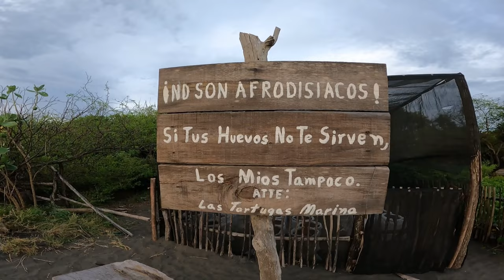PROTECTING WILDLIFE: SEA TURTLE RELEASE AT LOCAL SANCTUARY: NICARAGUA TRAVEL VLOG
Welcome to Nicaragua, a paradise for baby turtles. Here, on the shores of the Pacific Ocean, countless baby turtles take their first majestic steps into the world. Hatchlings emerge from their eggs, inspired by an ancient instinct to seek out the sea. They race towards the ocean, a journey fraught with danger and uncertainty.
This turtles sanctuary was started over a decade ago by Scott himself and is 100 percent non profit and maintained in house by Scott and his employees!  They spend long hours watching over returning turtles and their nests as well as going to the many markets around Nicaragua to purchase eggs from poachers before they can be sold as food.
He has now grown the sea turtle sanctuary into the largest, personally run outfit that now produces the highest birth, survival and return rates in all of Nicaragua. Many biologists and scientists come and stay here in Nicaragua with Scott throughout the year to do studies and crunch numbers.  We can have between 2-5 different types of turtles here as well. Anything from Greens to Hawksbill to Leatherbacks to Loggerheads and even Olive Ridley Turtles can be found here throughout the year.
Its an unbelievable experience that anyone and everyone should be a part of if they get the chance!
Come with us as we talk you along for the journey and help these cute little turtles make their way into the Pacific Ocean here in Nicaragua!
 Join us as we delve into the magical world of these tiny little miracles. Prepare to be enchanted by the beauty and grace of these baby turtles as they hatch from their nests. From their first steps on the sandy beaches to their determined, wobbly race towards the shimmering waters, their resilience and instincts are truly remarkable. Nicaragua, a tropical haven, offers these little turtles the perfect home. Its unspoiled coastline provides a sanctuary for these precious creatures, ensuring their survival for future generations. We are privileged to capture these majestic moments and share them with you.

Once in the water, they face relentless waves, struggling against the current to reach deeper, safer waters. It's a battle for survival that only the strongest will endure. Nicaragua is truly a haven for baby turtles. Thank you for joining us on this journey through the majesty and wonder of Nicaragua's baby turtles. We hope you enjoyed experiencing these magical moments.

ACTION CAMERAS:
GoPros (Amazon)
GoPro Max 360 (Amazon)
Accessories (Amazon)
Best GoPro Mouth Mount (Amazon)
3-Pack Battery Charger GoPro Hero 12,11,10 & 9 (Amazon)

VLOG ACCESSORIES:
Action Camera/Smartphone Hand Grip Stabilizer Combo (Amazon)
Portable Charger, 7800mAh Waterproof Power Bank (Amazon)
ULANZI VL49 RGB Video Lights, LED Camera Light 360° (Amazon)
ULANZI U Rig Pro Smartphone Video Rig, (Amazon)

MICROPHONES:
Rode VideoMicro Compact On-Camera Microphone (Amazon)
NBtoUS Wireless Lavalier Microphone for iPhone iPad Android (Amazon)
UGREEN USB C to 3.5mm Audio Headphone Jack Adapter Type C Right Angle (gopro) (Amazon)

TRIPODS -
Flexible Camera Gorilla TriPod (Amazon)
UBeesize Selfie Stick Tripod, 62" Extendable Tripod Stand with Bluetooth Remote (Amazon)

USB/CARD READER:
USB C Hub Adapter, 8-in-1 USB C Adapter with 4K HDMI (Amazon)

LACIE RUGGED EXTERNL HD:
LaCie Rugged Mini SSD 2TB Solid State Drive (Amazon)

EAR BUDS:
Tribit Wireless Earbuds (Amazon)

PLANNER:
Clever Fox Planner Premium Edition – Luxurious Weekly & Monthly Planner (Amazon)

LARABAR 16 PACK ENERGY BARS (Amazon)
*Our favourite Travel, Sports, Hiking and Adventure Snack*